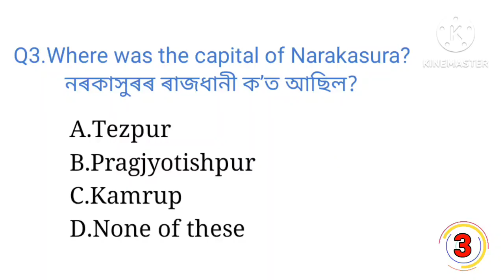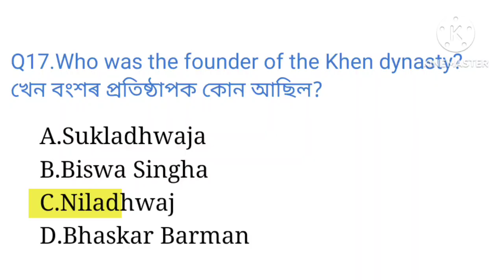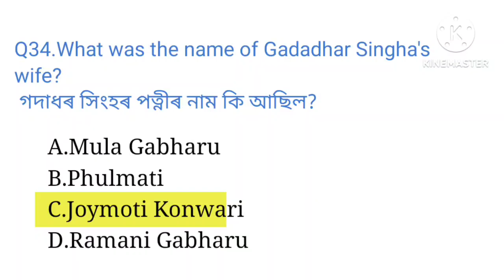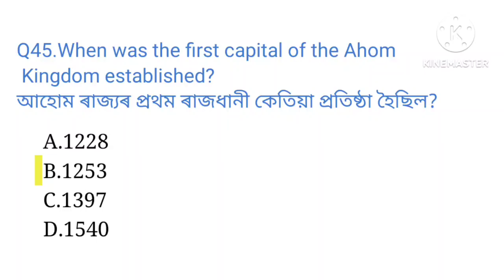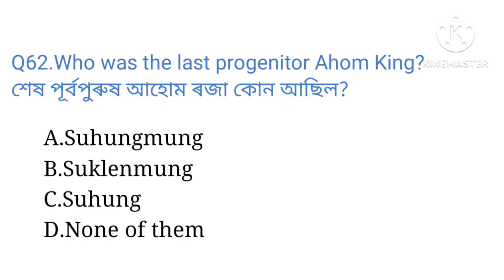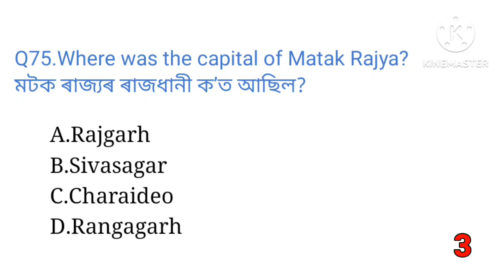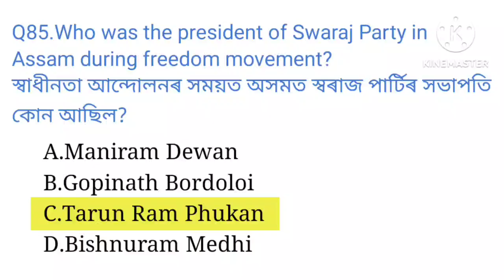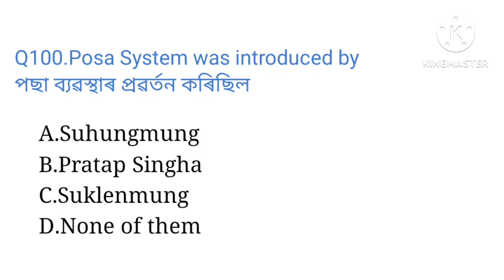100 Most Important Assam History Questions and Answers||Assam History MCQs||Assam GK||Assam gk quiz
100 Most important Assam history mcqs||Assam history multiple choice questions and answers||Assam history objective type questions and answers||Assam gk in English and Assamese||Assam gk quiz||Assam GT/PGT Tet cum recruitment exam||Assam and its people||Assam police SI/AB/UB constable|Assam job point